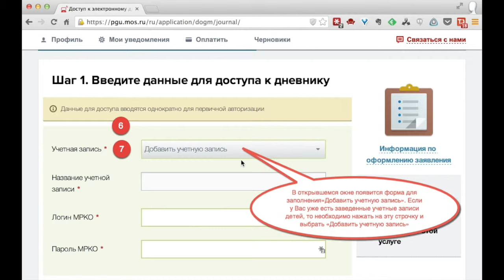Первая победа над образованием